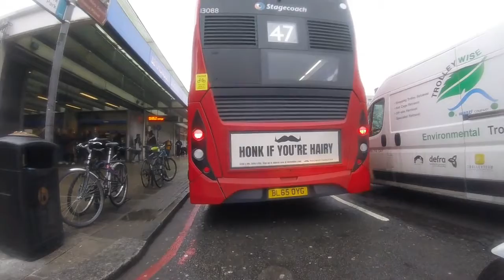Last morning ride for a little while - out of sequence ride :)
A barmy 3 degrees outside during my ride into London this morning.

20190125

I just noticed I edited the video out of sequence... I will one day re-edit the video so its in the right order (sorry, busy day)